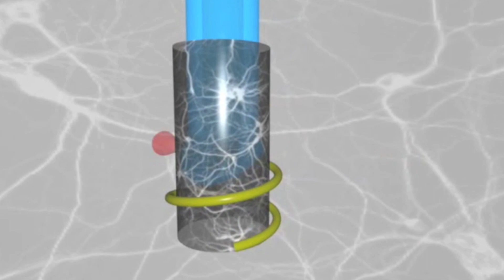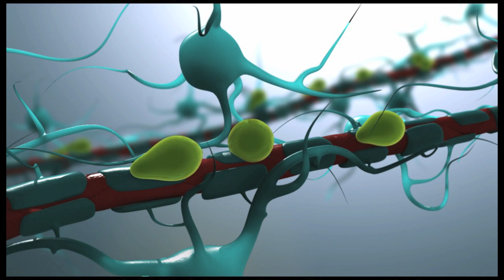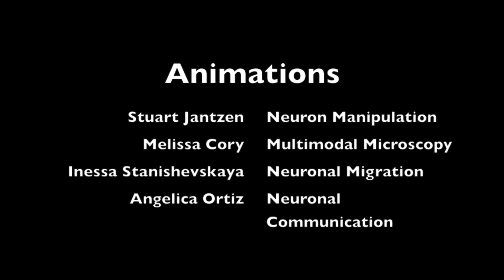International Recruitment Competition for PhD Students in Neuroscience - CERVO Brain Research Centre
The CERVO Brain Research Centre is recruiting PhD Students in Neuroscience - Apply